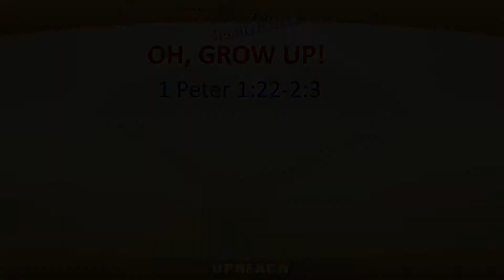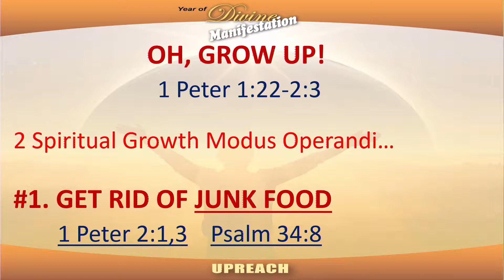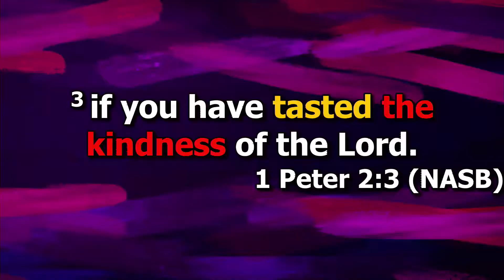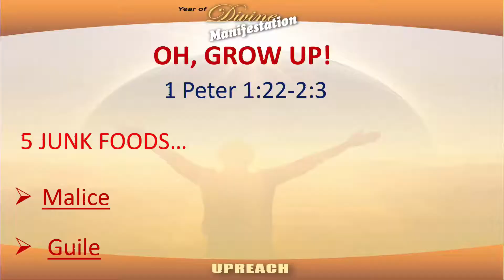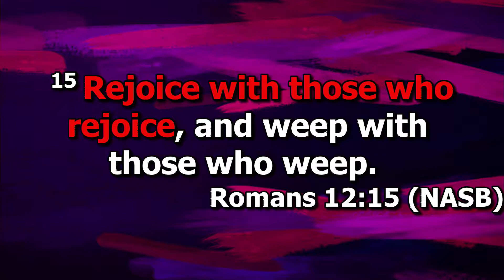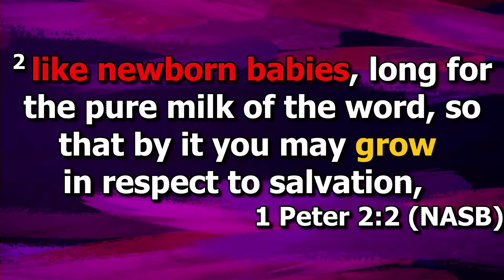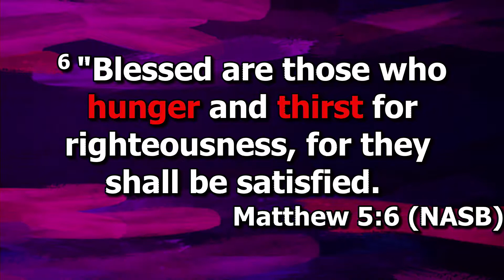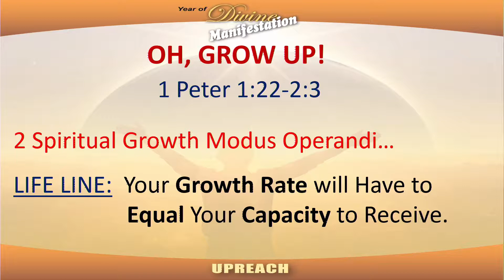Dr. Tai - Oh, Grow Up!